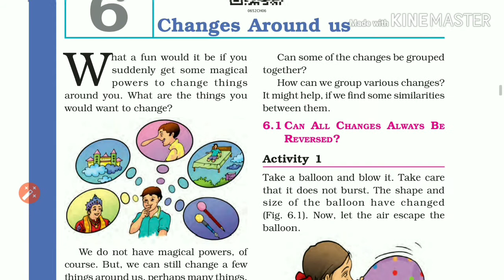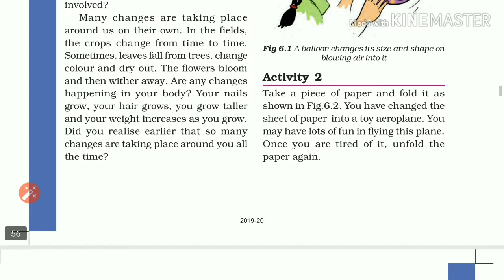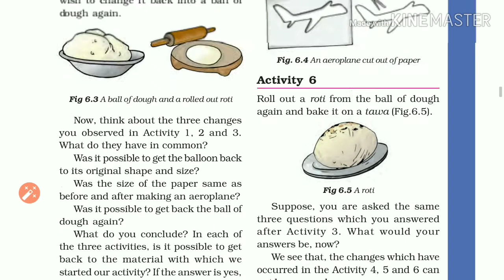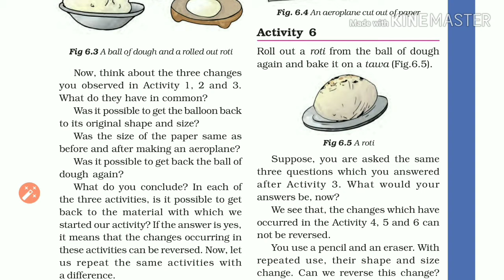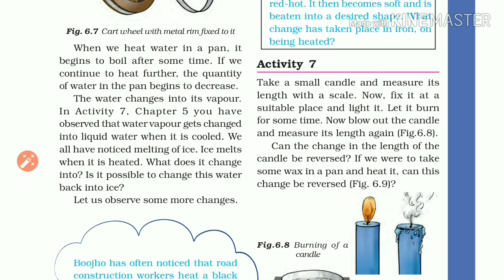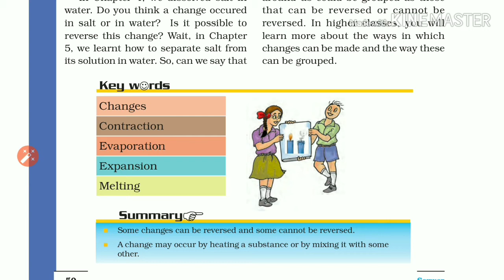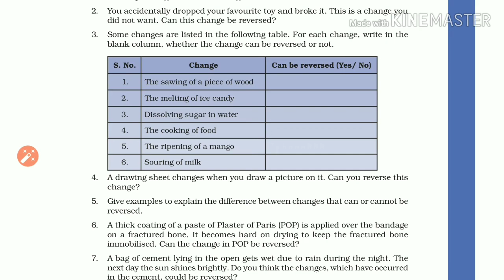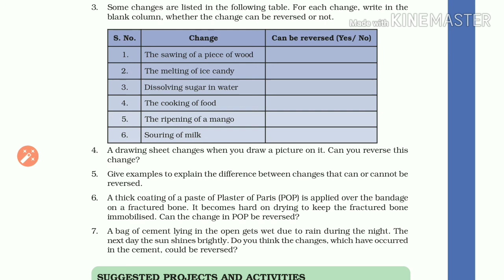Ncert class 6 science Chapter 6 in tamil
Ncert class 6 science Chapter 6 for today, Just mini bytes for u to remember the topics on competitive exam point of view.